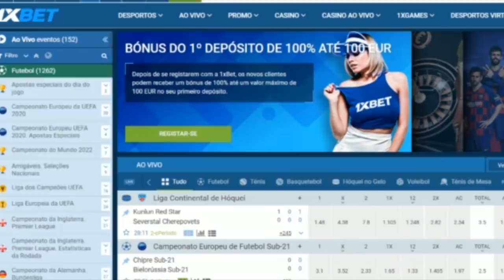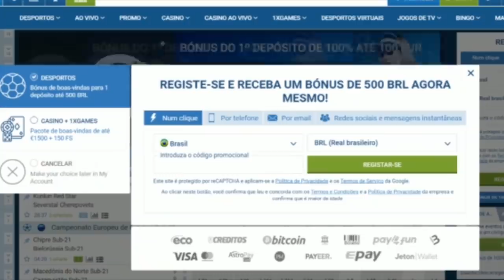HULK MAIS PERTO DO PALMEIRAS! / ALAN KARDEC PODE VOLTAR!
Conta Itaú :
Kassia Alves Poggi
AG: 2078
CONTA: 34889-9